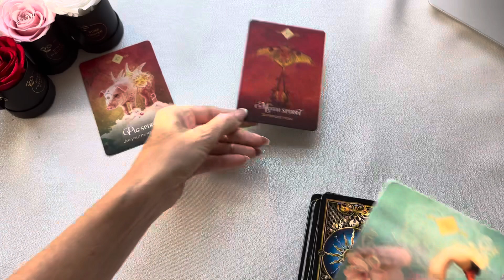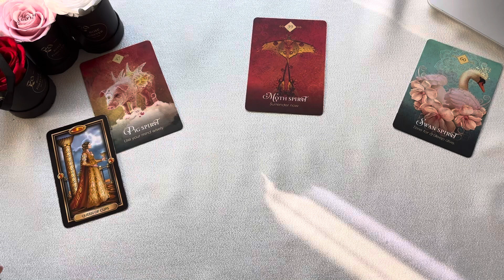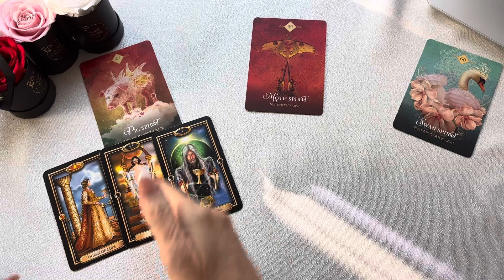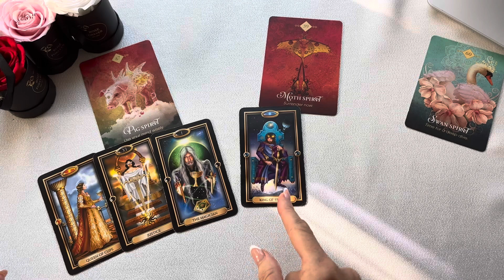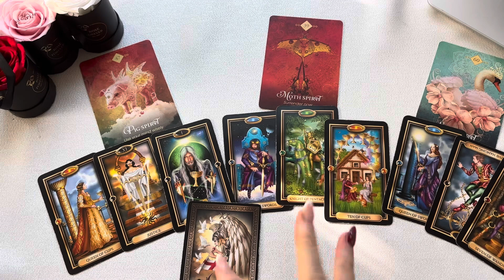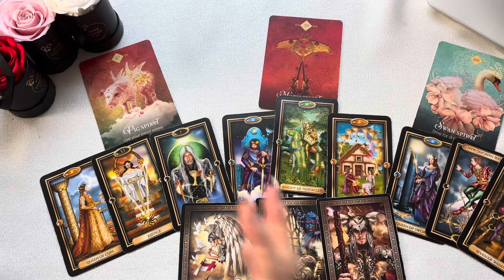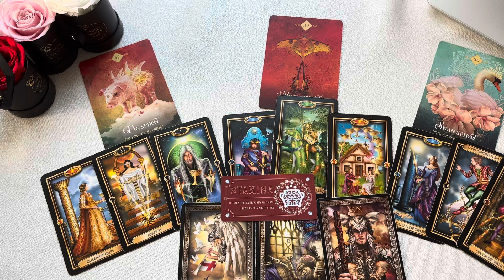CAPRICORN "TODAY IS THE DAY IT ALL CHANGES THIS LITERALLY BROUGHT ME TO TEARS!"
CAPRICORN OCTOBER TAROT  "THIS literally brought me to tears, today is the day it all changes"